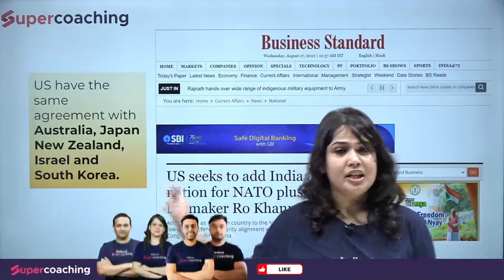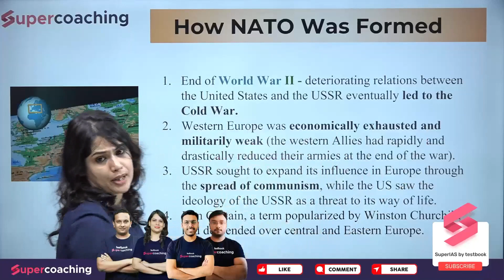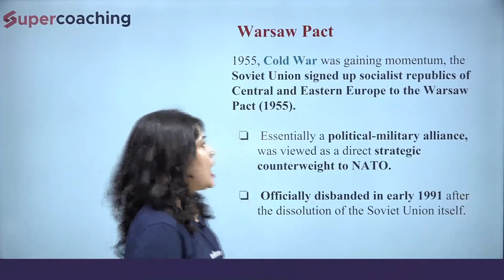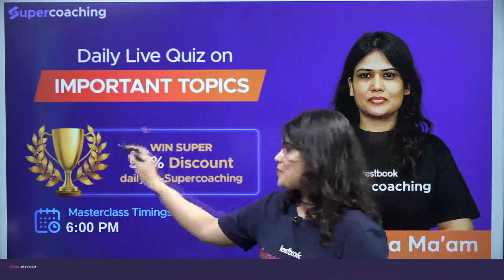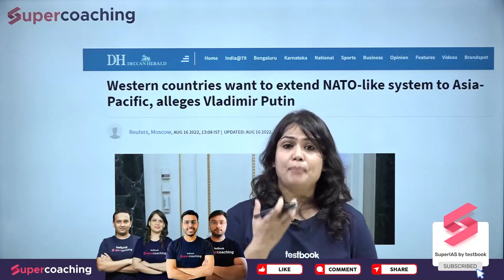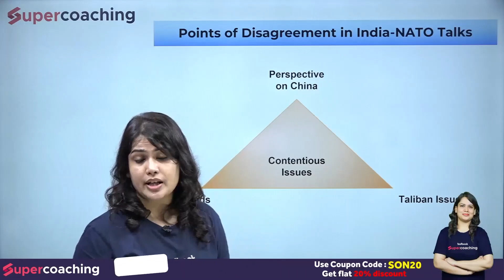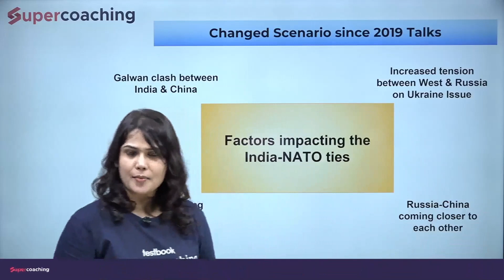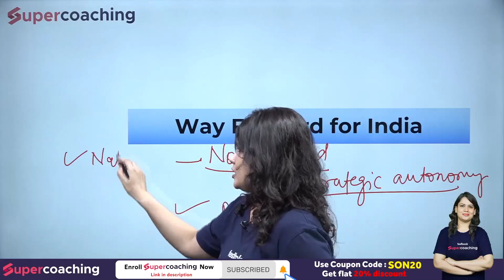Is India leaving Non-Alignment Movement Policy? Effect on Russia-India Relations | Sonpriya ma'am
1. 20+ Courses by Super Teachers
2. 1000+ live classes by Experts
3. Dedicated doubt clearing sessions.
4. Take the advantage of real-time interaction with India’s best teachers
5. 500+ study notes for all subjects, NCERT notes included
6. 550+ Full Mock Tests for Prelims and Mains

The single subscription covers all the essential aspects of preparations such as:
1. Prelims & Mains GS and Optional subjects
2. Daily Live Classes including Current Affairs, Doubts, etc.
3. Mains Answer Writing Live Discussion Classes
4. Complete Question Bank for Practice
5. Previous Year Papers